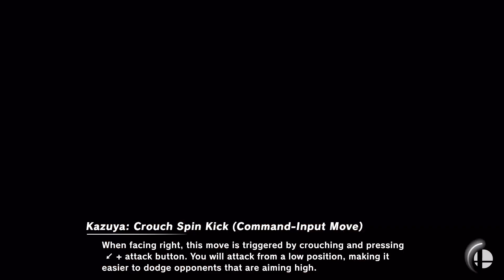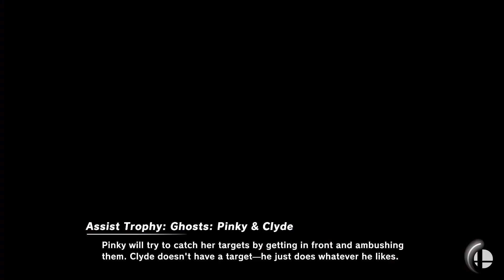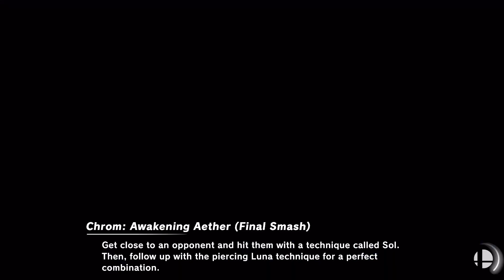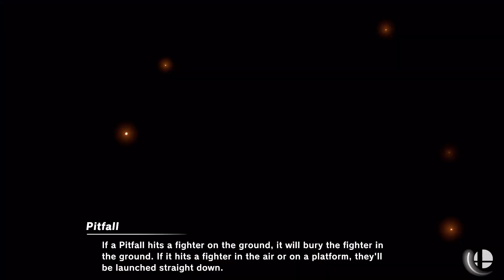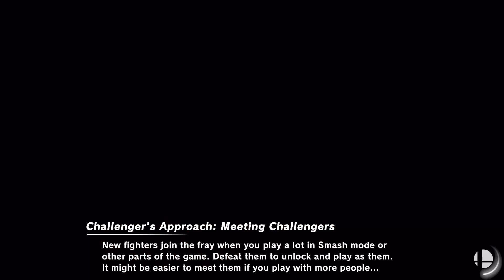Super Smash Bros. Ultimate: Muscular Men Tourney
Smash / Tourney
Castle Siege, Arena Ferox, Coliseum, Suzaku Castle (Normal & Ω form), King of Fighters Stadium, Garreg Mach Monastery, Spring Stadium, Cloud Sea of Alrest & Mishima Dojo
Ike, Chrom, Ryu, Ken, Terry, Simon, Richter, Captain Falcon, Little Mac, Sephiroth, Cloud (Advent), Wii Fit Trainer (Male), Kazuya & Snake

Requested by Sequel Uncut!

Hi everyone, I'm here to make Super Smash Bros. Ultimate gameplay for Nintendo Switch